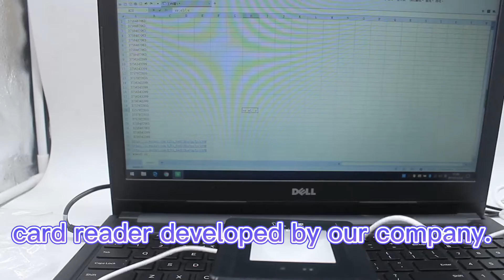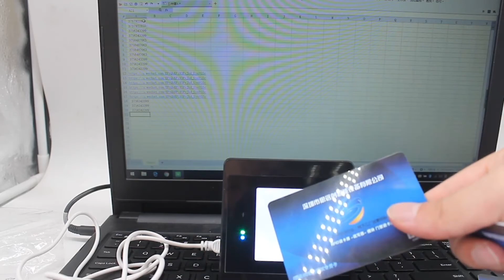C4A Hot QR code RFID card reader on Amazon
C4A access control card reader
The QR code + RFID card reader is a new generation of smart card reader developed by our company.
Multiple interfaces: RS485,RS232,TTL,Wiegand.
Easy to install, equipped with tempered glass pasteboard, durable.
Easy to read qr code, automatic induction, open the door in 0.1 seconds.
Also can identify IC/ID card without contact.
Adopt automatic induction mode, high-speed reading, open the door in just 0.1S.Contactless IC/ID card recognition.